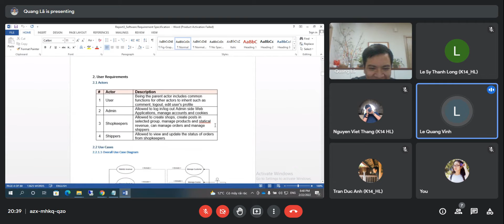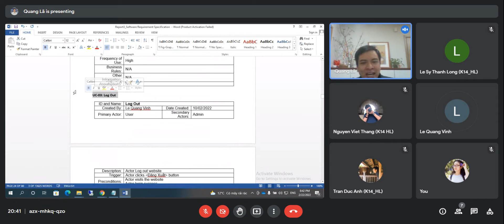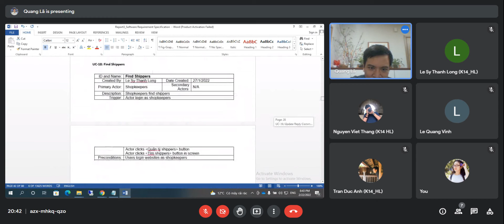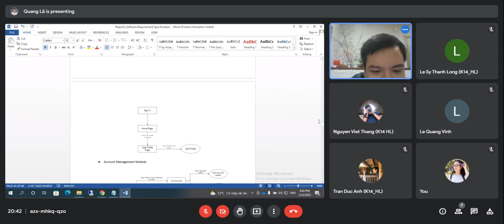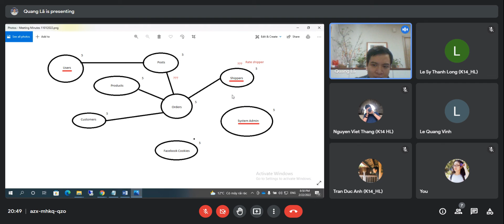Họp bảo vệ đồ án (buổi 8 p1)